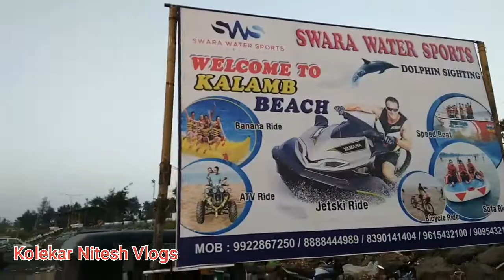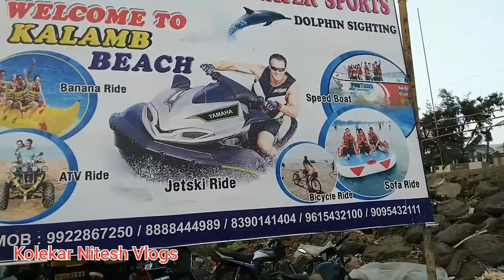Nirmal Kalamb Beach Nalasopara [W]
आजच्या vlog मध्ये सर्वांचे मनापासून स्वागत आहे. या Vlog मध्ये आपल्याला कळंब बिच दाखवण्याचा पर्यंत केला आहे. कळंब बिच हे मस्त Tourist Destination आहे. कळंब बिच वर यायला तुम्हाला नालासोपारा वरून बस ने येऊ शकता किंवा डमडम ने, रिक्षाने येता येते. कळंब बिच समुद्र किनारा सुंदर आहे. इथे आल्यावर तुम्ही speed boad ride , sopa ride, atv ride अशा
बऱ्याच शा ride करू शकतात.